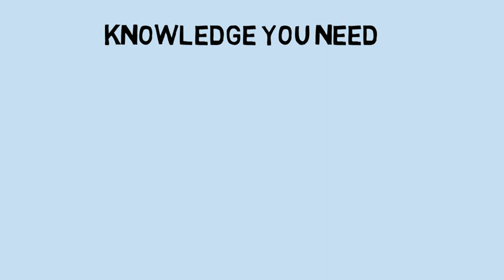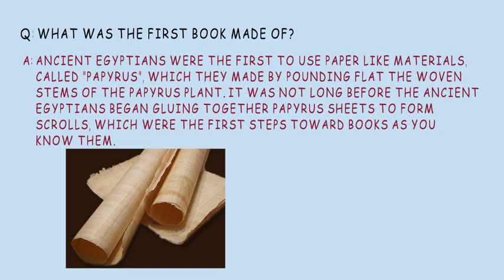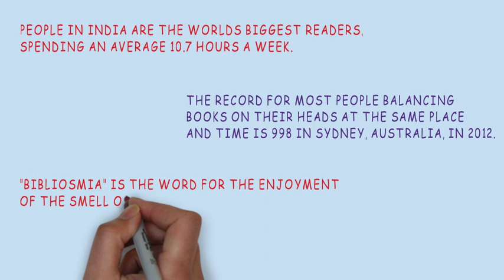KYN || QAs AND INTERESTING FACTS ON BOOKS || FIRST BOOK IN WORLD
KNOWLEDGE YOU NEED CHANNEL UPLOADS QUESTION ANSWERS AND INTERESTING FACTS ON MANY THINGS AROUND US.

     IN THIS VIDEO KYN IS UPLOADING QAs AND INTERESTING FACS ABOUT BOOKS AND ITS RELATED TOPICS - LIKE -

FIRST PRINTED BOOK IN WORLD; FIRST BOOK EVER WRITTEN; FIRST BOOK MADE OF; NUMBER OF BOOKS IN EXISTENCE; FIRST BOOK EVER WRITTEN BY TYPE WRITER; BIBLIOSMIA AND MORE